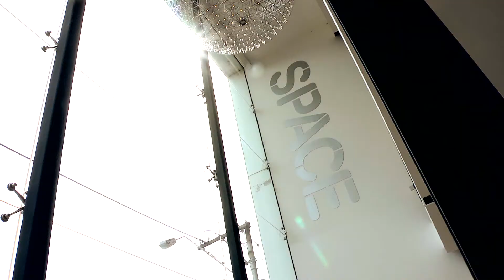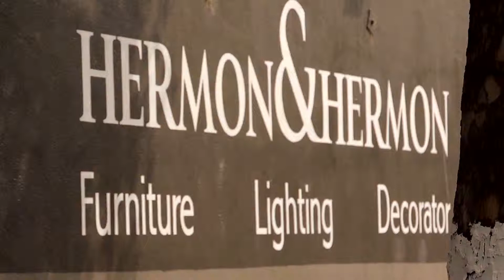Video Production - Furniture; Studio Nine, Lend Lease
Lend Lease are redeveloping the old GTV9 studio buildings. As part of their social media strategy, brand and communications agency Cornwell requested nine videos that illustrates various aspects of living in Richmond.